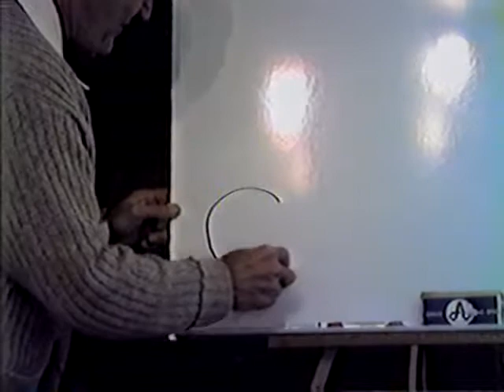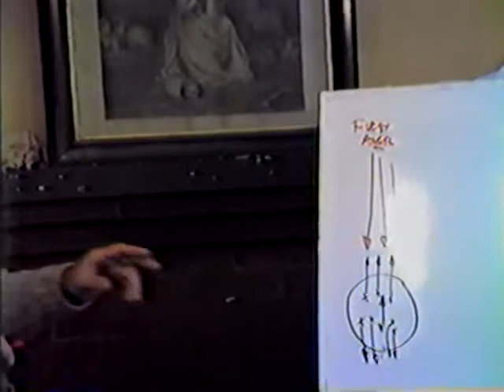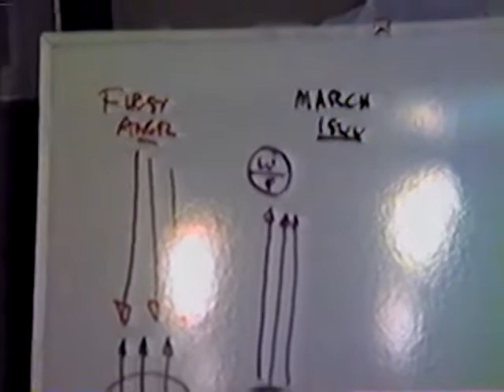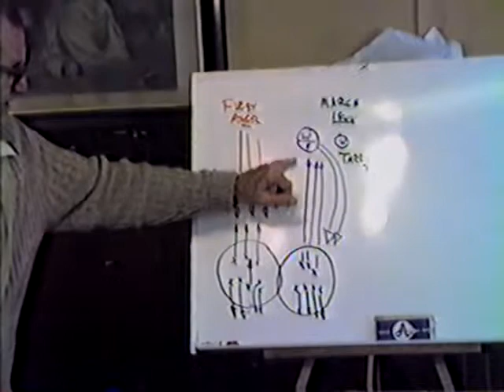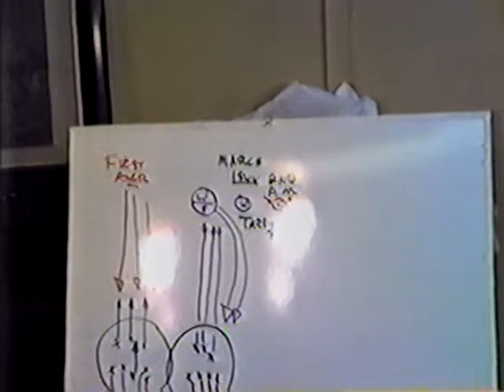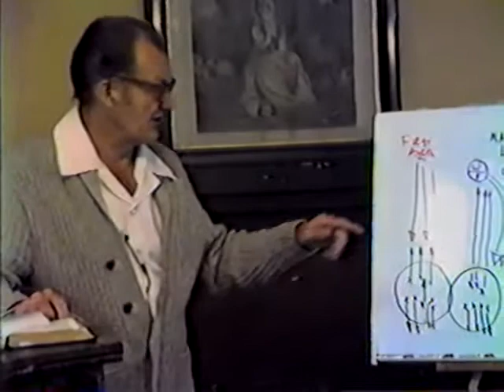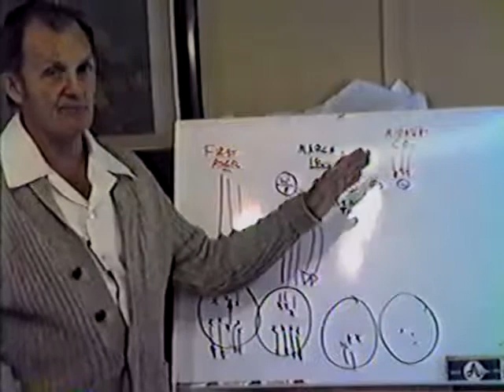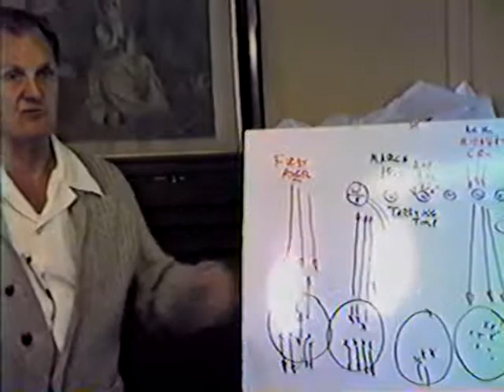1984 - History of the Laodicean Message 12 - Fred Wright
In this study, Fred outlines the parable of Matthew 25:1-10, regarding the wise and foolish virgins, and considers the first fulfillment, between 1833 and 1844.